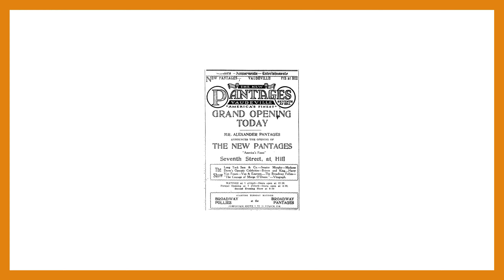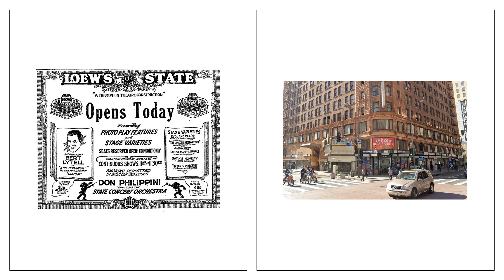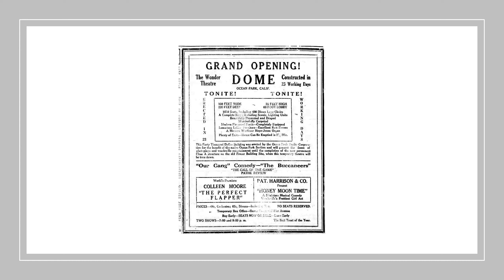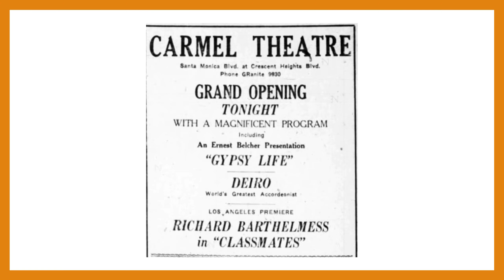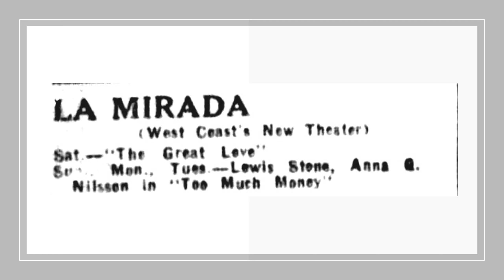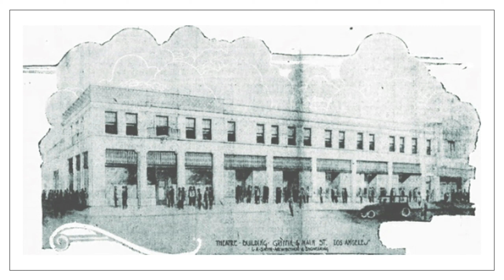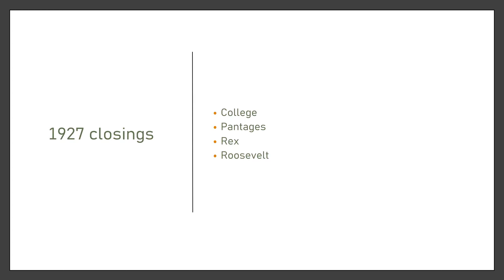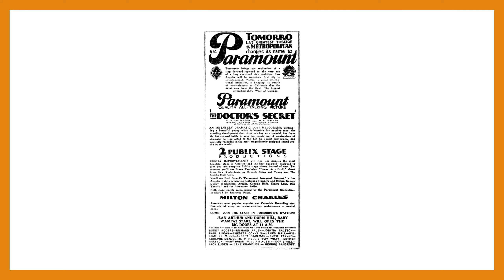Los Angeles movie theatre history 1920-1929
including theatres in these cities
Beverly Hills
Culver City
Hollywood
Malibu
Marina Del Ray
Pacific Palisades
Playa Vista
Santa Monica
Venice
Westchester
West Hollywood
West Los Angeles
Westwood